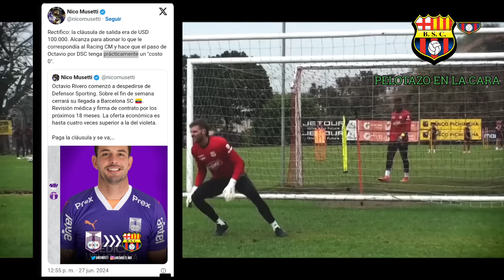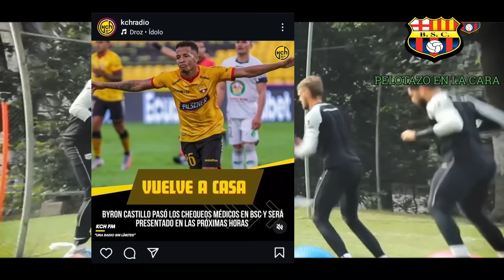ARDE EL MERCADO DE FICHAJES CONFIRMADOS OFICIALMENTE SERAN ANUNCIADOS Y LOS QUE PODRIAN LLEGAR ABSC!